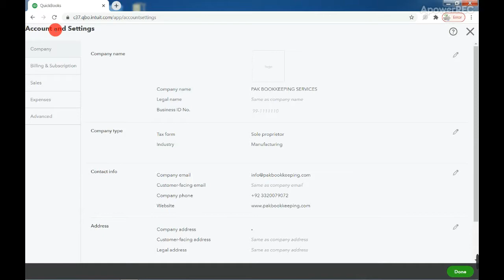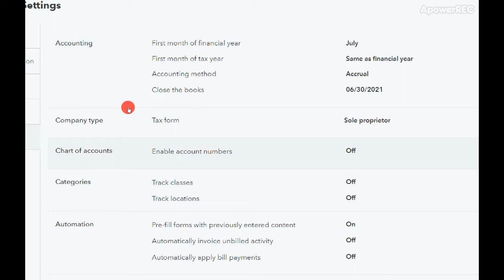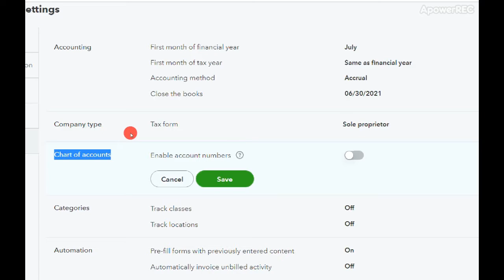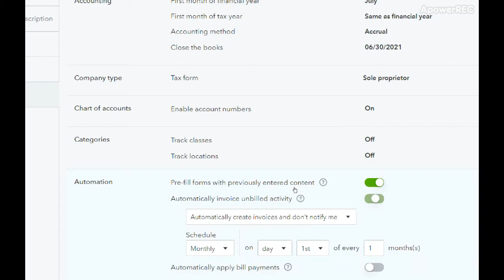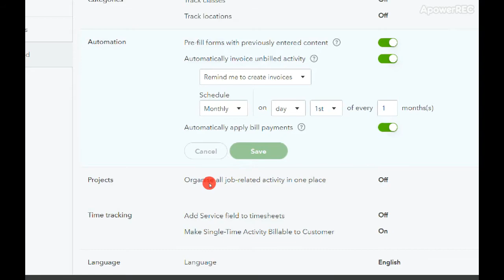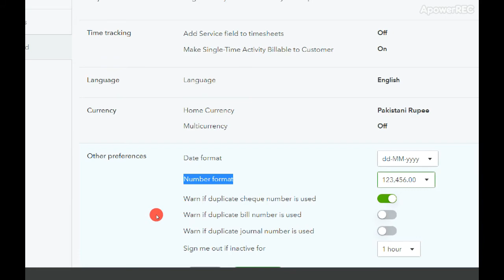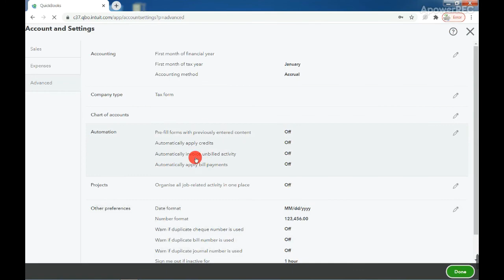Quickbooks Online Tutorial 4th Lecture | How To Use Advance Setting In Quickbooks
In this video, We have disccussed how we used adanace setting in quickbooks online software. These settings are very important in quickbooks online.